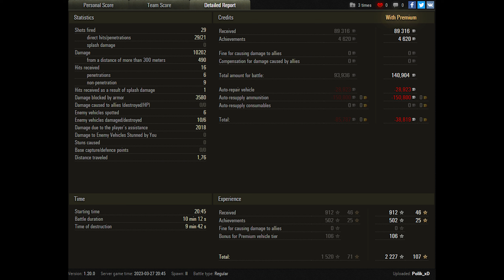World of Tanks 116-F3 - 6 Kills 10,2K Damage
Zekin60fps
Wot replays
13.41

116-F3 wot,116-F3 world of tanks,wot 116-F3,world of tanks 116-F3,         116-F3,world of tanks,wot,wot replays